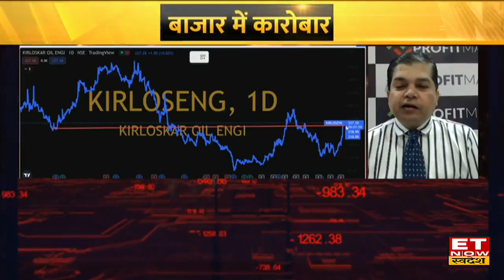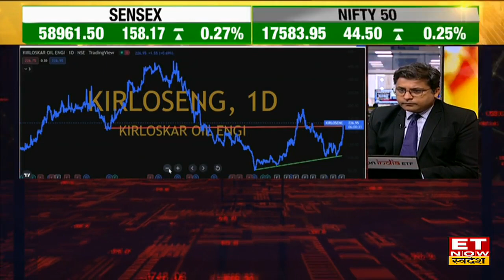Kirloskar Oil Engines Stock में Trade पर जानें Expert की राय | Stock To Focus | ET Now Swadesh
Kirloskar Oil Engines Share | Expert View On Stocks | Stop Loss & Target | Stock To Sell  & Hold | Stock To Trade | Stock Market News Today | ET Now Swadesh |
Kirloskar Oil Engines के शेयर तेजी के साथ 1 महीने में 41.70% चला । जानिए क्या मौके बन सकते है निवेशकों के लिए क्या हो सकता है Stop Loss & Target जानिए Expert की राय ।